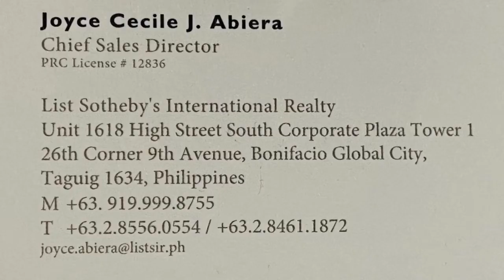FOR LEASE: 2BR Fairways Tower, BGC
High floor 93 sqm.
2BR with 2 t&b
Fully-furnished
service room + t&b
2 car parking (tandem)
*Brand new Elba stove&
Electrolux refrigerator

Php 100,000/ month
inclusive of dues

Joyce J. Abiera
PRC No. 12836
PAREB-PMRB